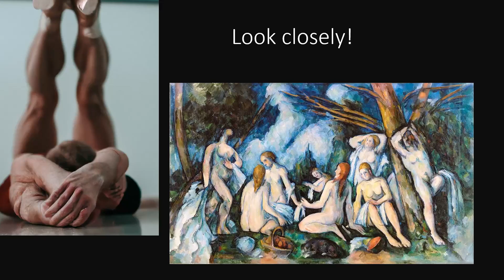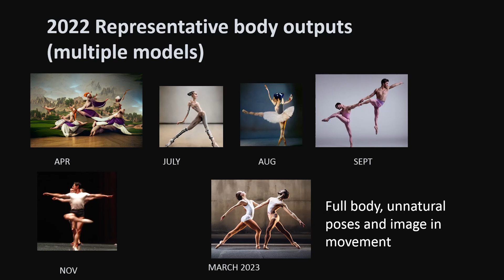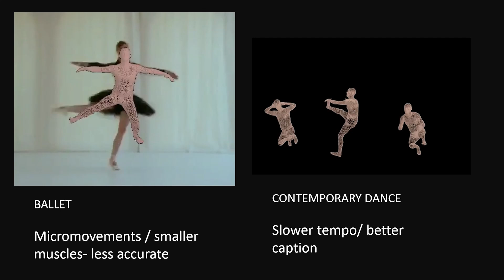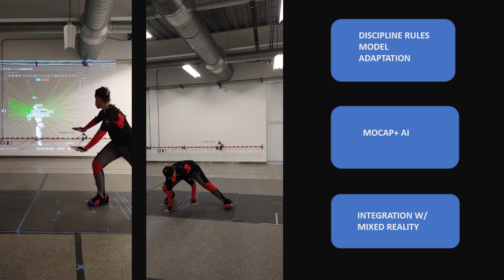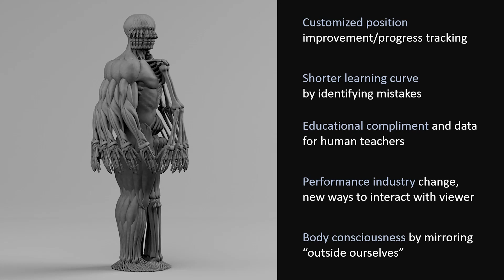How can kinetic expression improve with AI? | Fernanda Olivares | TEDxBoston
How does a diffusion model interpret the human body? What are some similarities between human and machine mistakes? This talk explores applications of a better kinetic expression with the aid of AI and education in sports, dance or any other high performance physical activity
 "Fernanda Olivares
Visual Artist/ Dancer
Founder FAMS (Fundación Arte y Mundo Sostenible)
Mexico City, 1990

Fernanda Olivares´s work creates a hybrid bridge between traditional arts, dance, and digital media from the possibilities and strengths of each tool. By understanding painting as her native language and ballet as her daily practice, the artist aims to a technologically enhanced body, augmented cognition as well as the coexistence between humans, nature, and machines.

Olivares founded FAMS, (Fundación Arte y Mundo Sostenible), a non-profit organization based in Mexico City, whose mission is to promote education, technological research, and contemporary art in Latin America. As head of this organization she directed BILIA, the first Artificial Intelligence Art Biennale in this region on April 2022. For the last three years Olivares has been experimenting with AI models that work with text, image, audio, movement and now 3D. She has collaborated on multiple art/science projects with Fablab Tech in Mexico City such as the Partner Pavilion in Solidworks World 2019.

Fernanda has participated in various exhibitions, events, and biennales worldwide in Italy, Mexico, Russia, The Netherlands, and the USA. She has received prizes in the areas of women in STEAM along with mentoring young students to pursue arts with an ethical and scientific view. She was part of the 2022 keynote Speakers on Innovation STAG by AT&T 5G Lab, Digital Futures Young on AI and Diffusion Models, International Space Program 2022 and part of the selected exhibited projects and workshops for SiGraDi 2022- Critical Appropiations. As a teacher, Olivares has been a lecturer at SVA, New York and universities in Latin America as well as the Inter-American Development Bank.